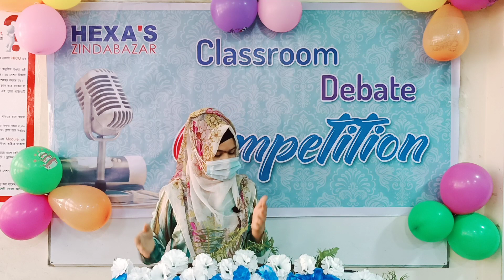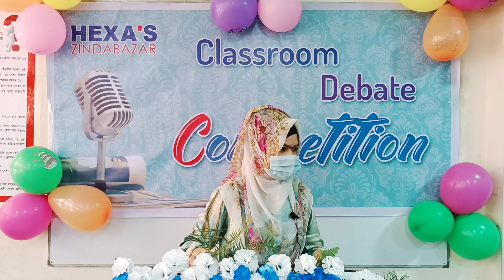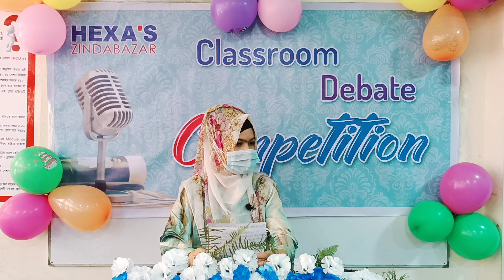Tanzina , a spoken student of Hexa's Zindabazar, delivered her speech in the debate competition.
HEXA'S Zindabazar is an Institute of English language. The major English courses that we provide IELTS, Spoken English, Grammar & Writing, IELTS Life Skills, Writing for IELTS, Reading for IELTS and Grammar for IELTS.

To know more, visit HEXA'S-Alhamra Shopping City (5th floor), Zindabazar, Sylhet.